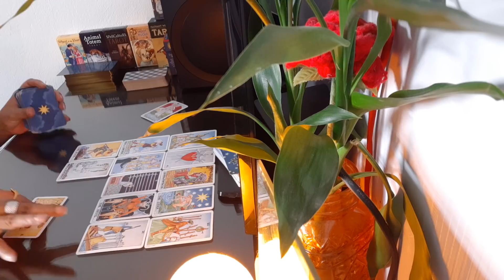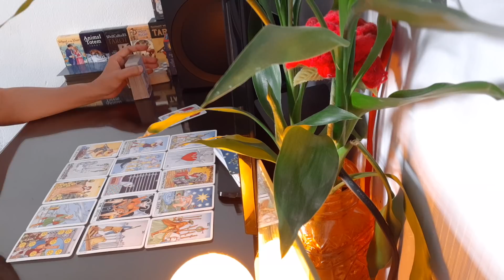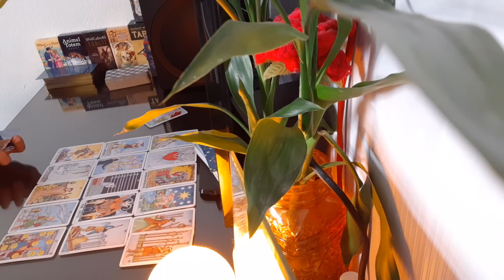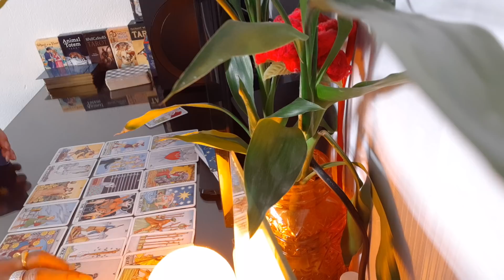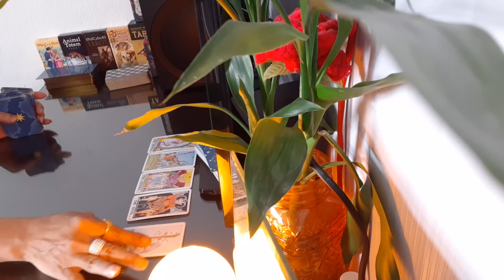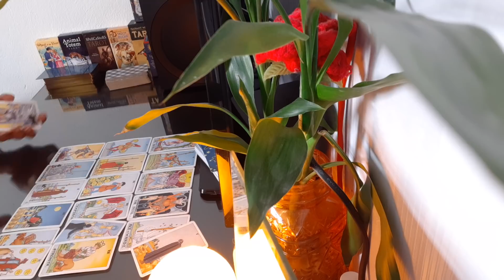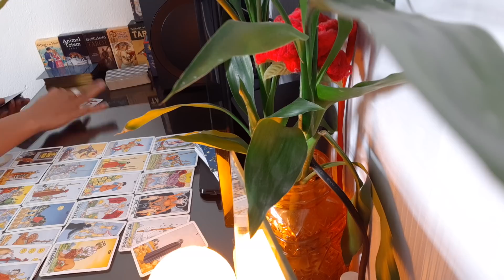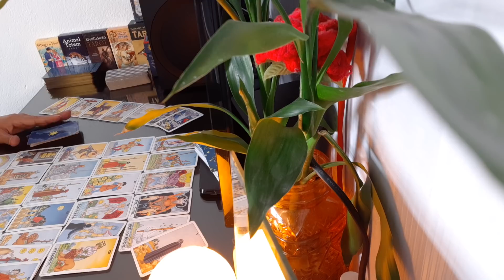ความรัก ราศีมีน 1-16 มี.ค.63 การโยกย้ายเปลี่ยนแปลงที่จะเกิดขึ้น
ราศีเมษ 21 มีนา - 19 เมษา
ราศีพฤษภ 20 เมษา - 20 พฤษภา
ราศีเมถุน 21 พฤษภา - 20 มิถุนา
ราศีกรกฎ 21 มิถุนา - 22 กรกฎา
ราศีสิงห์ 23 กรกฎา - 22 สิงหา
ราศีกันย์ 23 สิงหา - 22 กันยา
ราศีตุลย์ 23 กันยา - 22 ตุลา
ราศีพิจิก 23 ตุลา - 21 พฤศจิกา
ราศีธนู 22 พฤศจิกา - 21 ธันวา
ราศีมังกร 22 ธันวา - 21 มกรา
ราศีกุมภ์ 20 มกรา - 18 กุมภ์
ราศีมีน 19 กุมภ์ - 20 มีนา
ติดต่อดูดวงช่องทางเดียวเท่านั้น  : @afe0329y